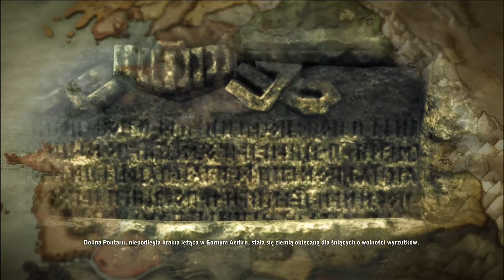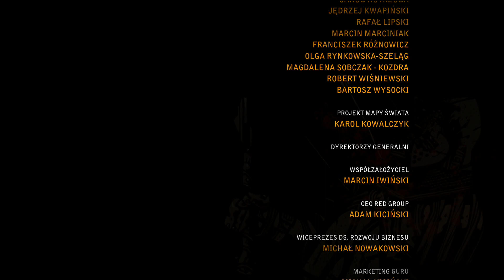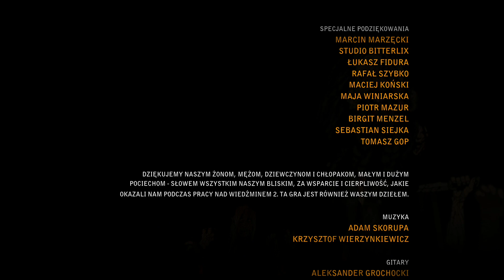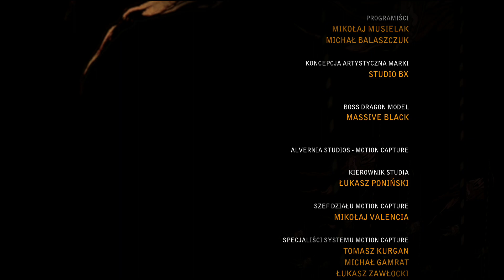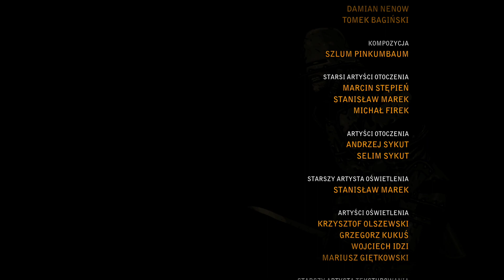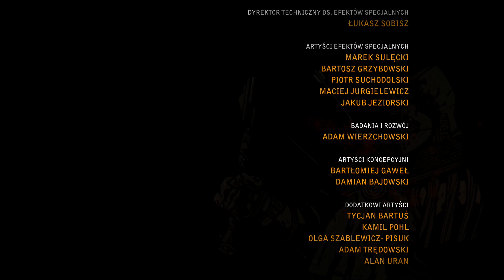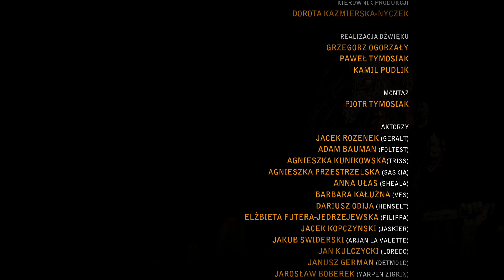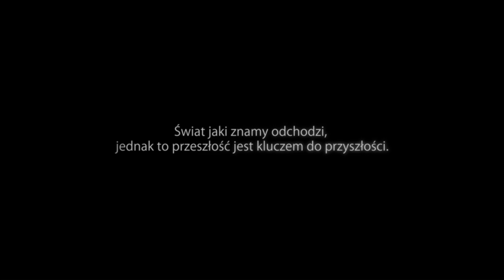"Pokojowe" obrady | Wiedźmin 2: Zabójcy Królów Finał [Mroczny]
Dzień dobry, witam serdecznie i zapraszam na moją przygodę w świecie gry Wiedźmin 2: Zabójcy Królów

🖥️ Na czym nagrywam? Na najlepszej (bo mojej) maszynie świata!

Radeon Sapphire RX 5500 XT Pulse 4GB